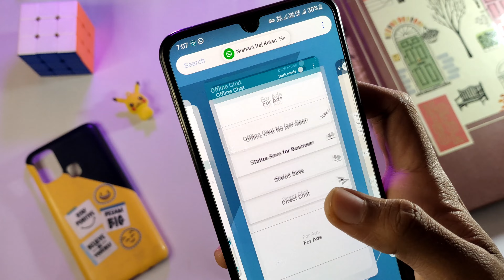Offline Chat on Whatsapp | WhatsApp Me Bina Online Aaye Chat Kaise Kare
In this video I'm going to tell you how you can chat on whatsapp without coming online .Offline Chat on Whatsapp
Chat On whatsapp without showing online

Gears I Have :
IQoo Z5
Cosmic Byte RGB Keyboard and Mouse

Topic Covered:
Offline chat on whatsap
how to chat on whatsapp without showing online
Whatsapp offline chatting
How to hide online status on whatsapp
Bina Online aaye whatsapp pe chat kare
Nishant Raj Ketan
Technical NRK
Whatsapp hidden tricks 2022
Whatsapp Chatting Offline
Offline Chat App
How to Turn off ads in offline chat

!! Be Happy Keep Muskurana  !!